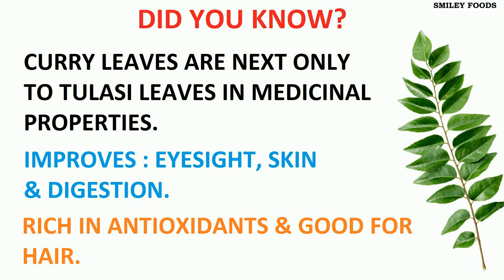Spicy Curry Leaves Gravy - கருவேப்பிலை குழம்பு - కరివేపాకు కర్రీ - करीपत्ता ग्रेवी - ಕರಿಬೇವಿನ ಗ್ರೇವಿ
How to prepare spicy curry leaves gravy at home is explained in this short video.
INGREDIENTS:
1. CURRY LEAVES – 2 CUPS
2. ONION – 1 MEDIUM SIZED
3. TOMATO – 1 MEDIUM SIZED
4. CORIANDER LEAVES – I CUP
5. GROUND NUTS – ¼ CUP
6. DRY CHILLIES – 6-8 NOS
7. GINGER – ½ INCH
8. GARLIC – 4 CLOVES
9. PEPPER – 1 TSP
10. CUMIN SEEDS – 1 TSP
11. FENNEL SEEDS – 1 TSP
12. CINNAMON – ½ INCH
13. CLOVES – 4 NOS
14. SALT & OIL AS REQUIRED.